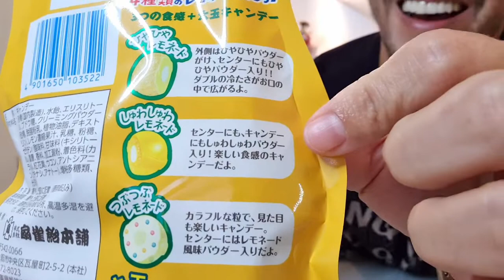Provando DOCES JAPONESES - Liberdade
Neste vídeo, provamos doces japoneses que compramos no bairro da Liberdade. Tem desde doces conhecidos, como Pocky, até uma bala de umê! Será que é bom??